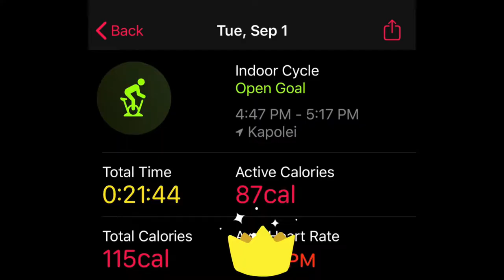September 1st Work Out *New Barbell !!* Upper Body Day *SAUNA SUIT* 💪🏼| Life of Anna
Hey babes heres to a new month of staying on track started off with upper body day. Finally used my barbell since I first bought. I hope to be getting better and strong day by day. Only you can change your image and how yo think positive about yourself. Working out brings me at ease and makes me feel better knowing I did something for myself.

**dm my two accounts for any orders of the tie dye socks 💛thank you!!**
**Hope you’re staying safe and washing your hands loves! 💜**
** Mask Up 😷**
•Hope you have a vibrant week ✨

❌Stay Peachy 🍑
❌Stay Hydrated ✨
❌Life of Anna 💛🍑✨

👽NEXT EVENTS: EDCLV 2020 ???, EDCO 2020?? WHO KNOWS

Join me on Poshmark, my favorite app to buy & sell fashion.